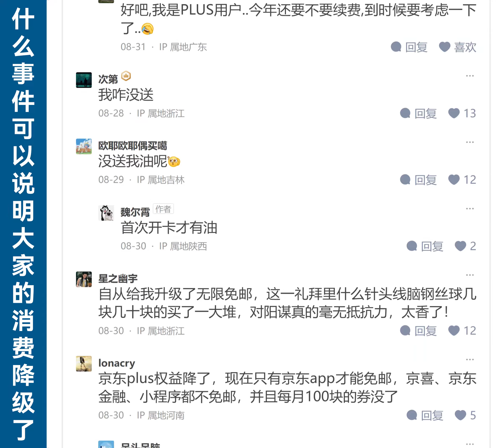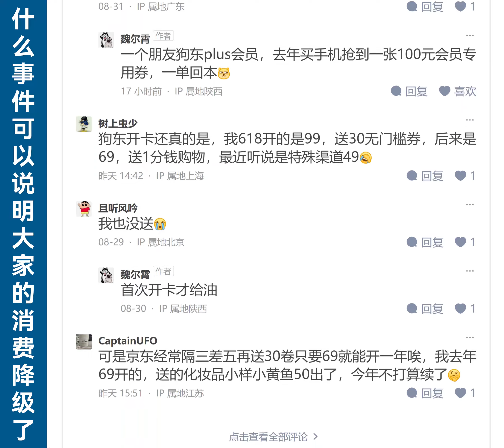京东会员越来越便宜了，酷狗听歌都开始不要钱了，中国经济太差了